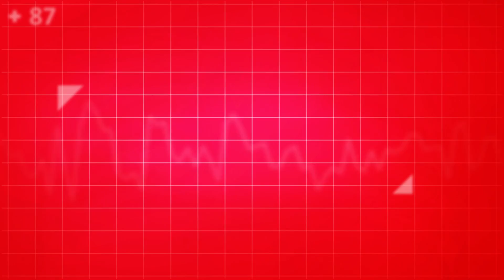FWBC Health Tips: NEWS YOU CAN USE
Our Healthcare Community consists of frontline workers in the medical field that cares about your health and wellbeing. That's why they feel it is necessary to keep us all updated with the latest information regarding the COVID-19 Pandemic.